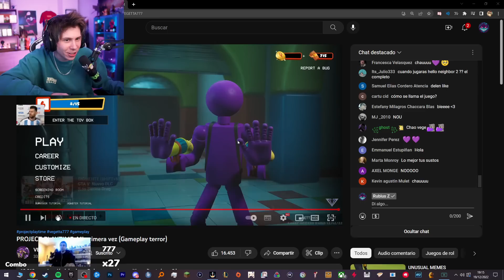Timing de Vegetta...